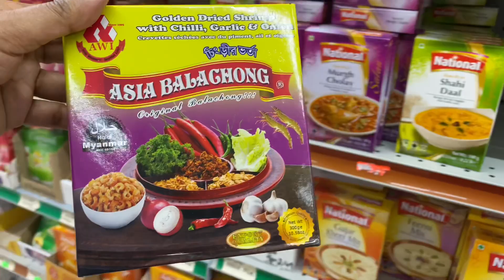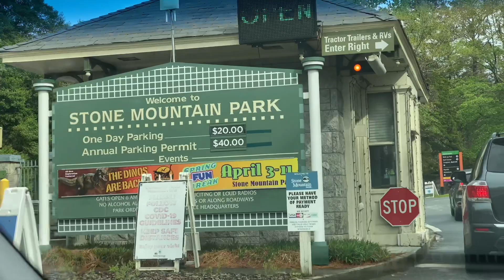জর্জিয়া ঘুরতে গিয়ে একি হল, যে রাতে ঘুমাতে পারলাম না! ভাবিয়া করিও কাজ করিয়া ভাবিও না!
Travel Vlog

@Ruby’s Recipe
@Ruby's USA Diary